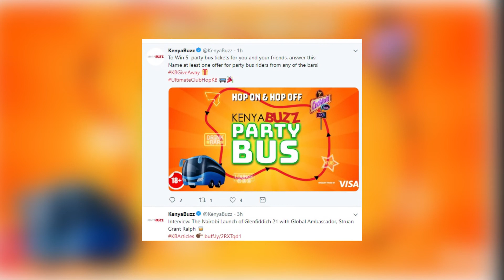New Movies Opening This Week in Kenya - December 14, 2018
KenyaBuzz highlights the top new movies opening in cinemas across the country this week including; Aquaman